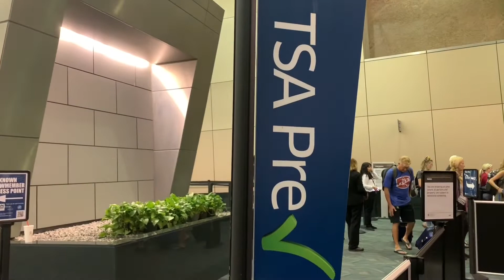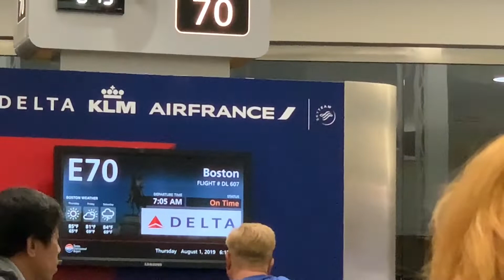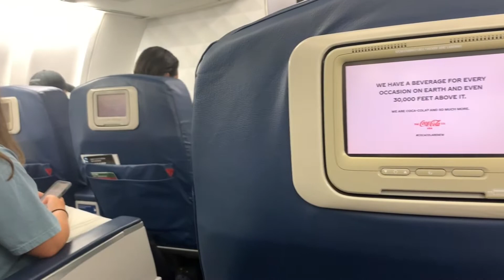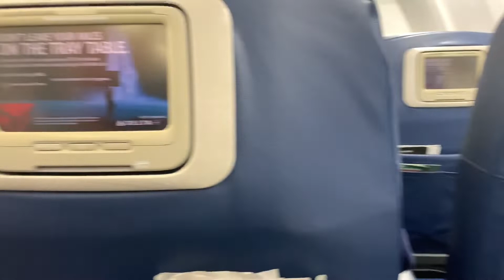Travel from airport Tampa to Boston - Chuyến du lịch từ Tampa to Boston!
AirPlane This is Tampa airport flight first class to Boston today. For celebrated friends 45 years Anniversary married. Hope you can enjoy how to flight first class. Thanks

TrenMayBay Chuyến du lịch hôm nay KN sẽ đi vé thượng hạng từ Tampa tới Boston để tham dự mỗi bữa tiệc ăn mừng 45 năm kỷ niệm của người bạn nhé.